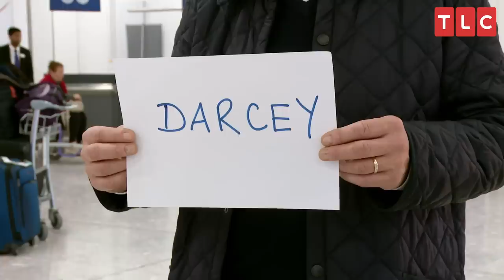Darcey Freshens up at the Airport Bathroom | 90 Day Fiancé: Before the 90 Days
Darcey gets ready to meet her new British man!